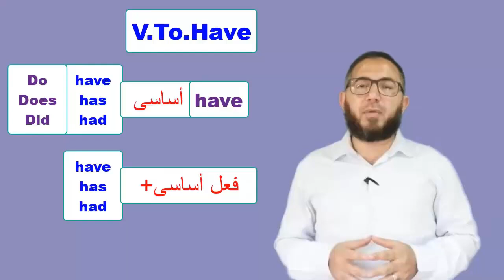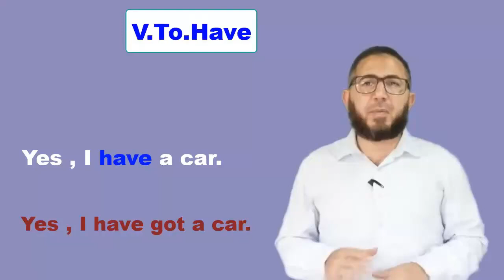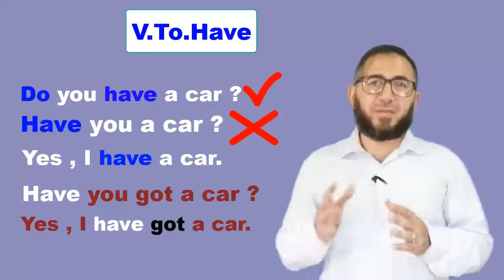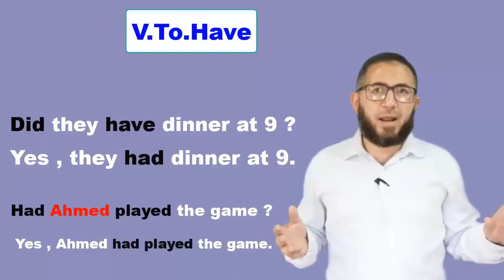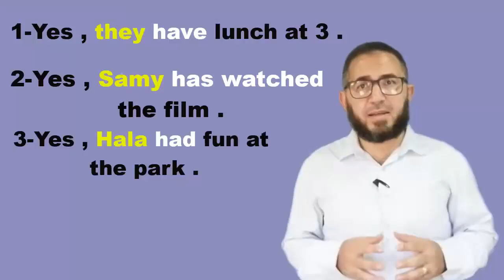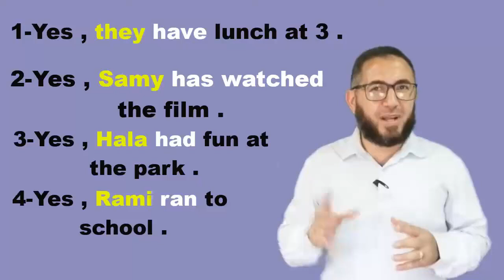حل وشرح تدريبات الأول الاعدادى انجليزى 2025 كيفية تكوين السؤال فى المحادثة الجزء الثانى